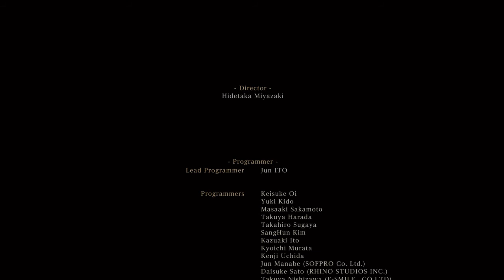Bloodborne Final Boss **SPOILERS**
**SPOILERS** proceed with caution